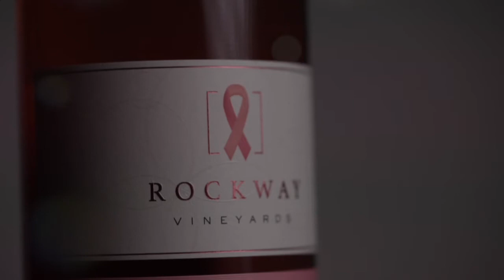2020 Pink Ribbon Rosé